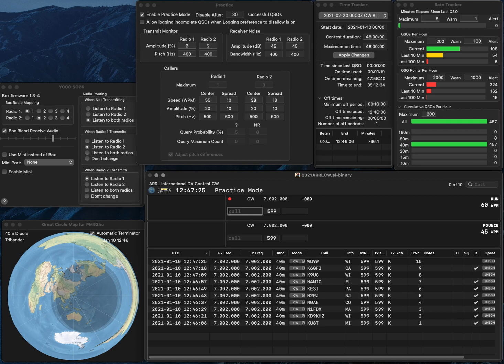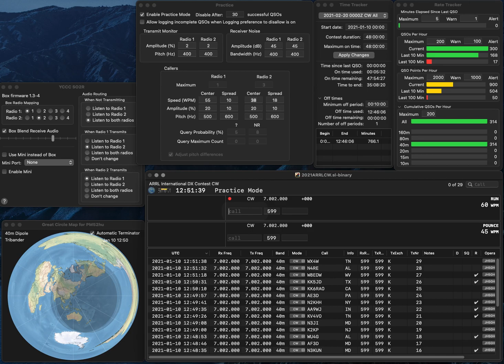20210110 highspeed practice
Still need much more practice.